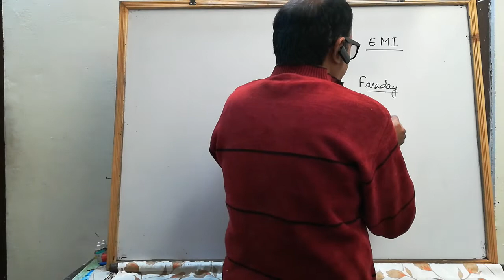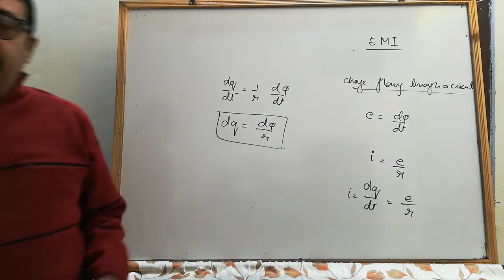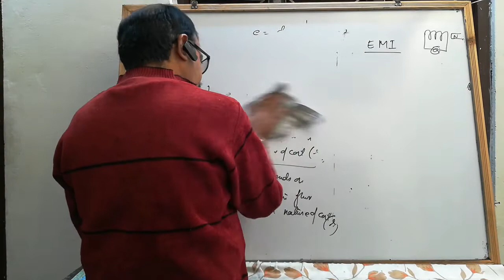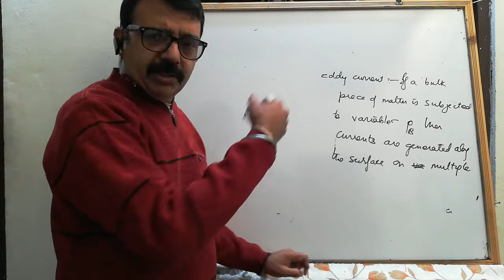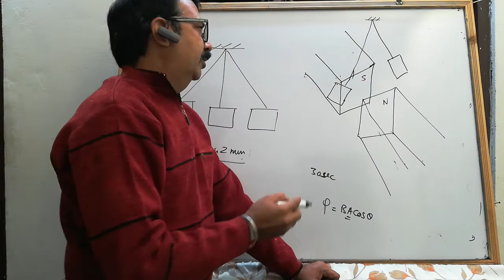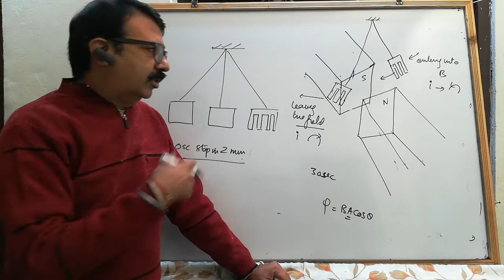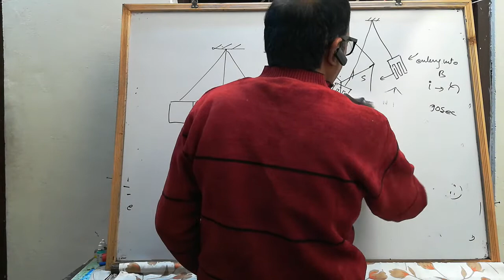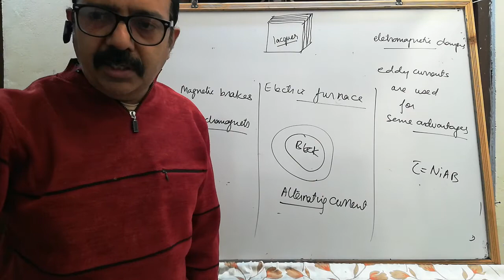Physics 12 | L4 | charge flowing through a circuit | eddy currents and uses | boards 2021